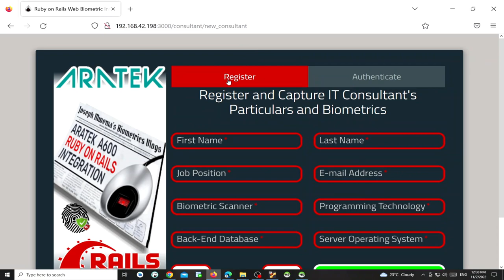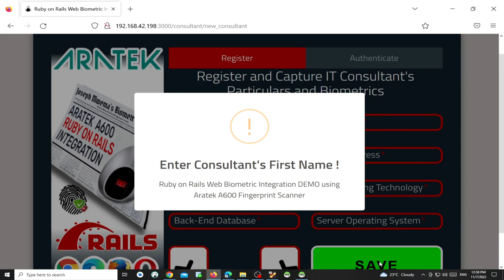A600 Fingerprint Scanner + Ruby on Rails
This is a Preview Introduction of a Ruby on Rails Biometric DEMO App that I developed using @aratek-biometrics A600 Fingerprint Scanner.

Joseph Mwema
Software Engineer
Jomutech Systems